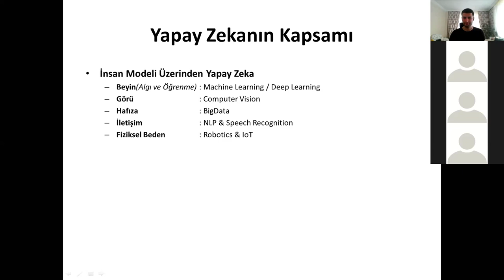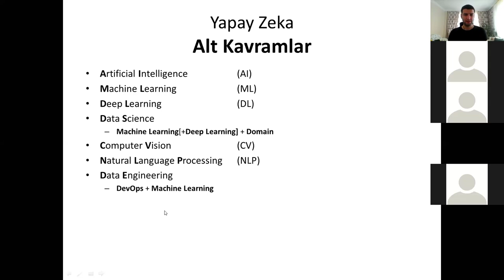09 - Yapay Zekanın Kapsamı ve Alt Kavramlar - Cihan Özhan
Yapay Zekanın Kapsamı ve Alt Kavramlar - Cihan Özhan